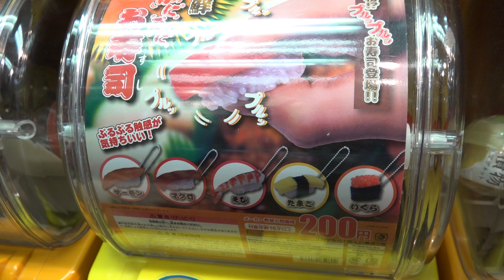全5種出るまでガシャポン！寿司 さとちん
全5種出るまでガシャポン！寿司スクイーズ　さとちん
ベタベタしなければ完璧なんだけどな。